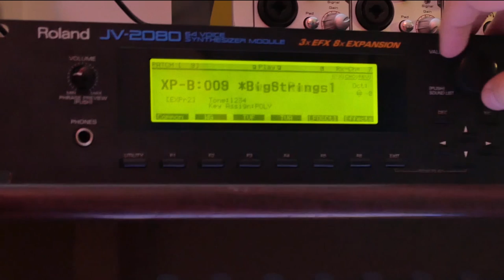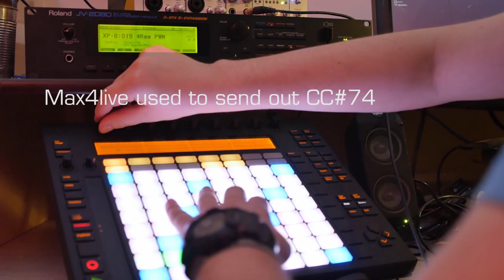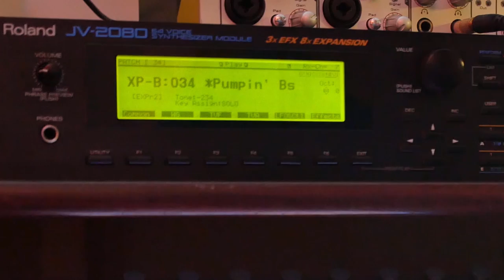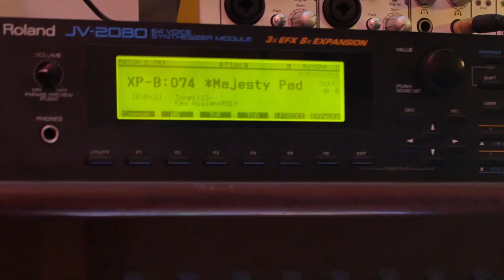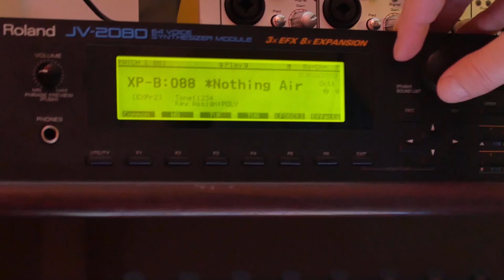Roland JV2080 SR JV80 98 Experience II Expansion demo with push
Scrolling through presets from SR JV80 98 Experience II card inside JV2080, trying to jam something on each, by zambari